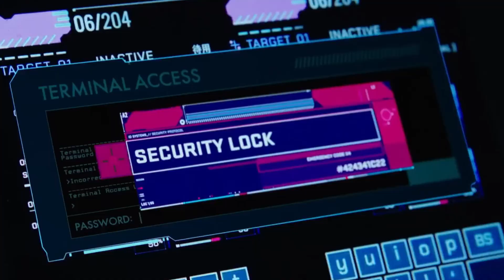Blockbuster Zone l The Return of Titans: Godzilla vs. Kong – Clash of Legends in The New Empire